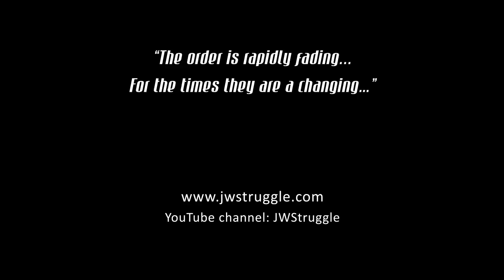Pressured to Disassociate - Email share #5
This lady had been out for three years when a Jehovah's Witness saw on her Facebook these shocking things:

1. She attended and celebrated a birthday!
2. She has a non-JW (Their pejorative word, "worldly") boyfriend, the horror of it!
3. He gave her a Valentine and she celebrated a the vile pagan holiday of lovers.

And so that's when the junior-detective squad came at her with phone calls and unannounced visits. She dodged them and had nothing to say to them, a wise move on her pat. But the line managers for Watchtower Bible and Tract Society, Inc. and their so-called Christian Congregation of Jehovah's Witnesses bumped it up another notch!  They did everything but stalk her and finally were successful in getting her on the phone using an unknown number. Once they had her on a conference call (To preserve their little two-witness rule and make sure this investigation of theirs was on the up-and-up) they began to pressure her to recant her faith and declare that she had left "The Twoof".

Find out what happened (although you probably already know) in this short email share that illustrates the Pharisaical nature of the small-minded puritanical cult that worship their Governing Body in place of Jesus along with their website/façade, JW.org.